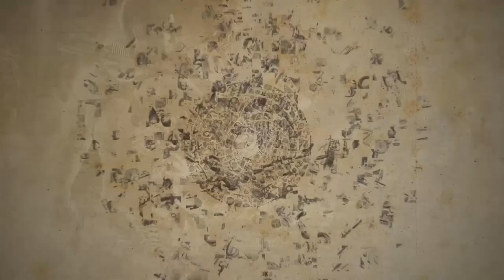Uncharted drakes fortune clip 4